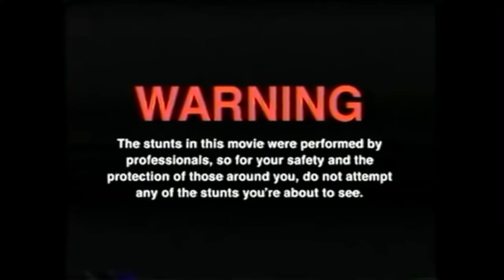Mountain run with the 2021 CLA 45 AMG